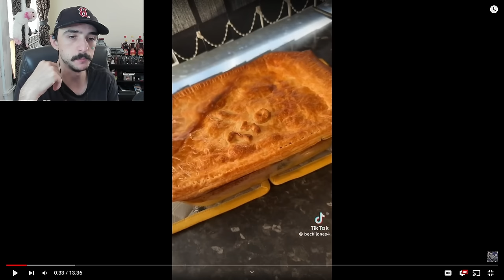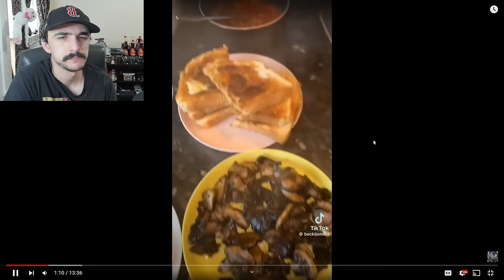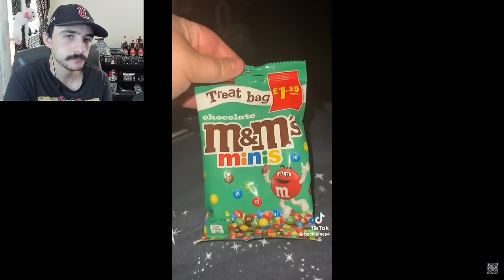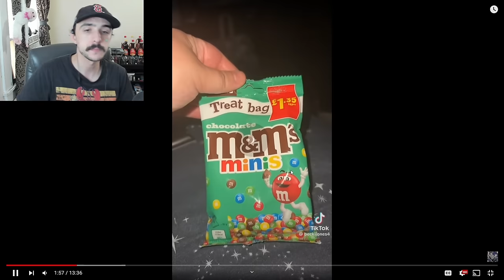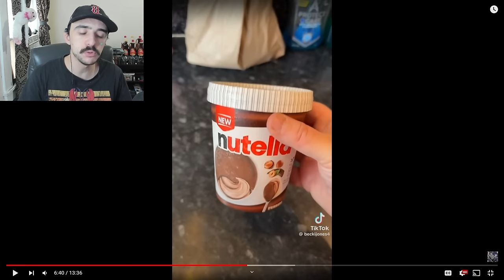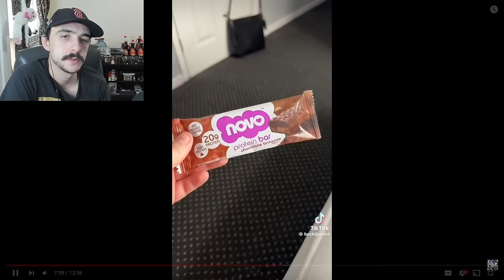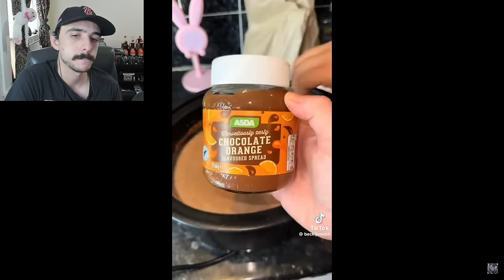Becki Jones Can't Stop Eating!